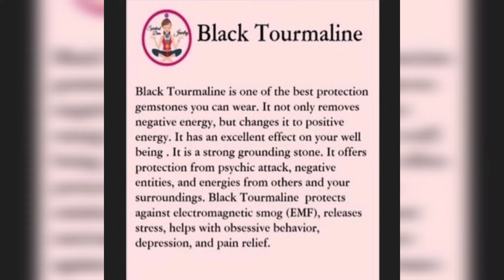PROTECT YOUR EYES | vlog #8 | protection from radiations | howto | viral post | eye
In every day life we are exposed to a lot of radiations that get emitted from all the electronic gadgets like phones, laptops, iPads, etc.
Sharing herewith are the 2 solutions that I use to protect from radiations.
Both the solutions are doable. Hope you guys like it and implement the same.

link for getting anti radiation chip from Amazon